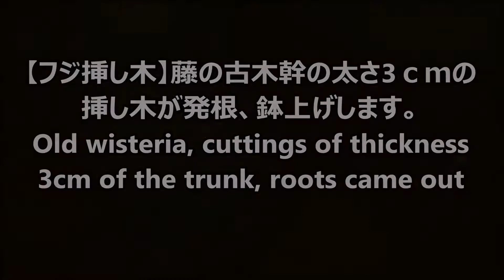【フジ挿し木】藤の古木 幹の太さ3ｃｍの挿し木が発根、鉢上げ Old wisteria, cuttings of thickness 3cm of the trunk, roots came out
フリーBGM素材 甘茶の音楽工房（Music Atelier Amacha）
ranranらんらん